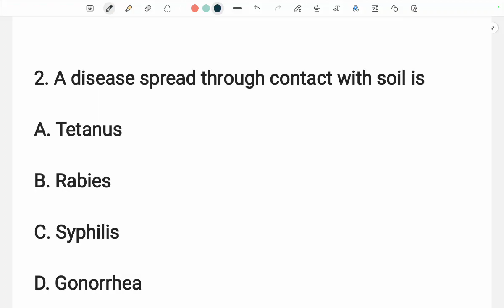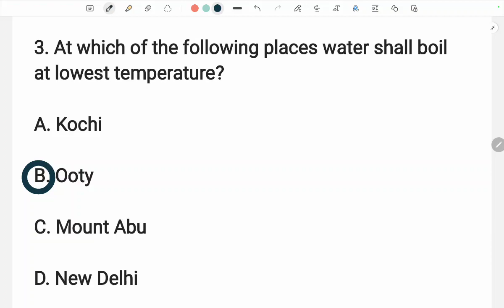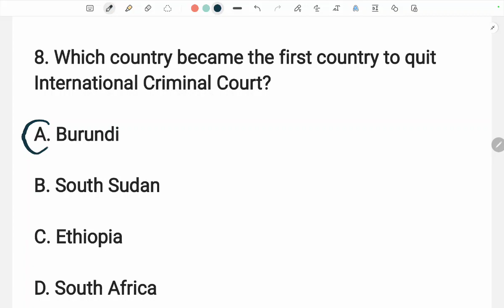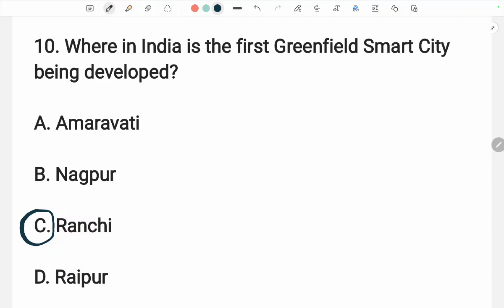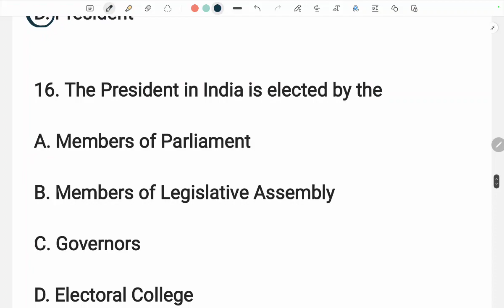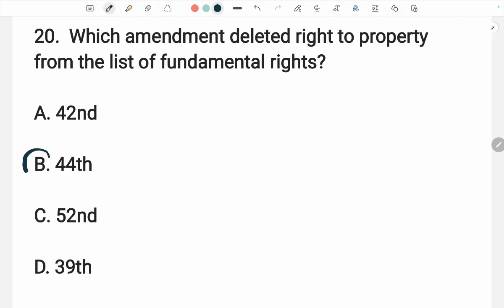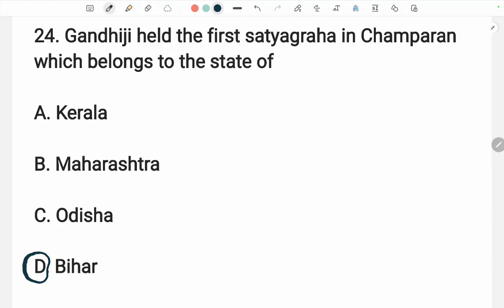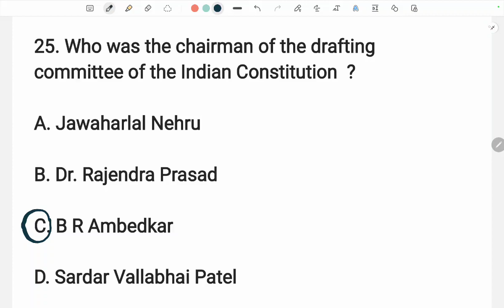University Assistant 2023 || Mock Test 13